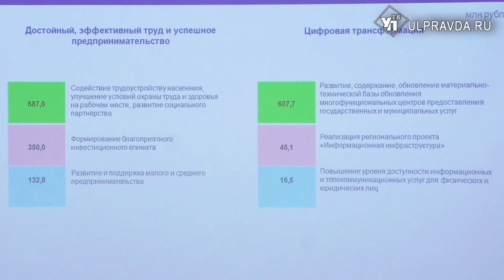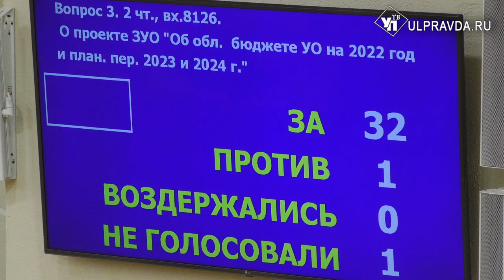В Ульяновской области приняли бюджет на 2022 год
Бюджет 2022 года считается программным – 96 процентов мероприятий по расходной части будут реализованы через госпрограммы. Почти 12,5 миллиардов рублей направят на реализацию национальных проектов.
Таким образом, задачи, поставленные президентом России и губернатором Ульяновской области, нашли отражение в документе. Кроме того, бюджет планируют увеличивать за счёт федеральной поддержки. Предусмотрена федеральная помощь в размере 18 миллиардов рублей.
Почти 24 миллиарда рублей в 2022 году направят на сферу охраны материнства и детства. В документе в полном объёме заложена заработная плата работникам бюджетной сферы и меры социальной поддержки.